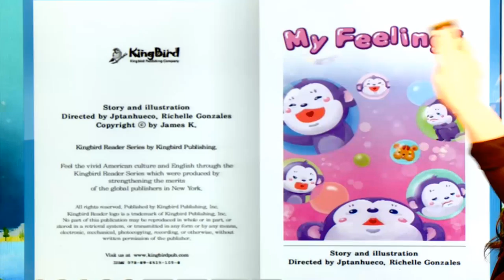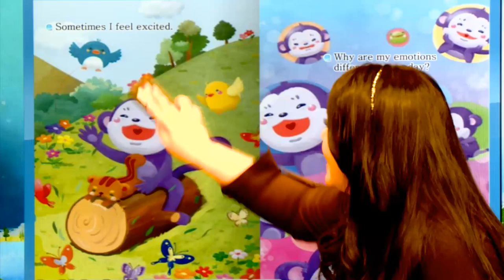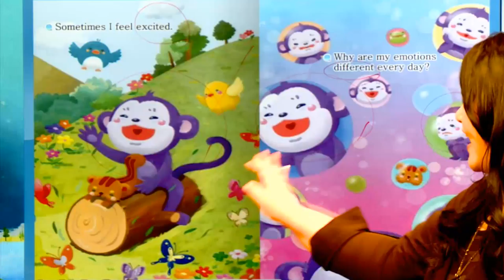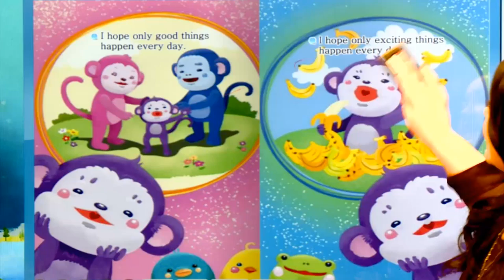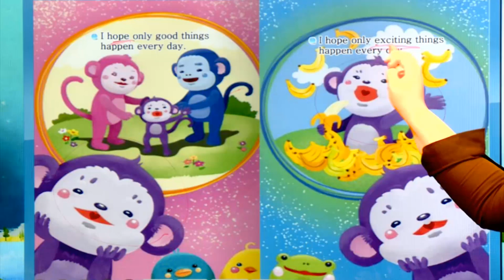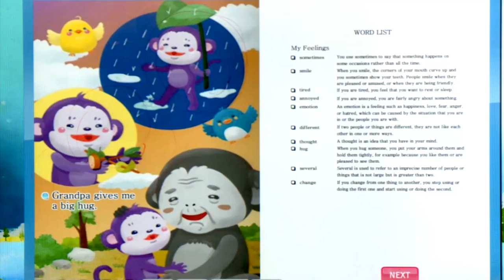My Feelings - 영어동화책으로 재미있게 배우는 자기주도 영어학습